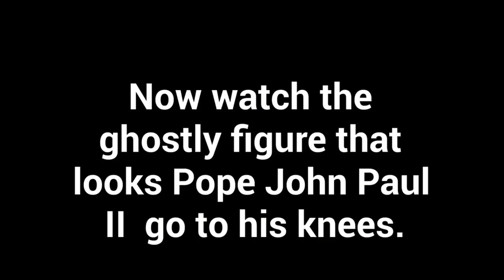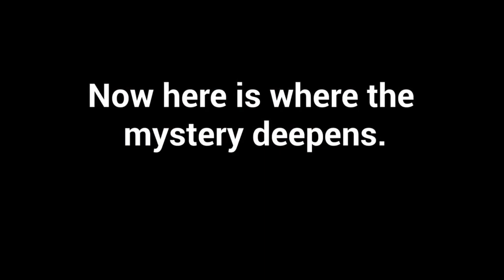MEDJUGORJE - DID POPE JOHN PAUL II APPEAR AT MIRJANA'S APPARITION?- THE MYSTERY OF "THE GLOWING MAN"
Who else can it be?  Who does it look like?

Some now say, after viewing this video footage, that Saint John Paul the Great appeared on Apparition Hill during  Mirjana's August 2, 2019 apparition with the Blessed Mother.

As we can see from the video the glowing figure pulls out a rosary an instant before Mirjana sees the Virgin Mary - Did he see the Blessed Mother arrive as well?

We see the glowing man in reverent prayer and then he slowly goes down on his knees.

What makes the event so mysterious  is that the ghostly figure dressed in white holding a rosary,  is not visible in one video while we can plainly see the holy figure in another video.

Viewing the video we clearly see a man wearing a pair of dark sun glasses standing behind the ghostly figure in white and in another video we see the man in the dark glasses with the  Pope John Paul II look-a-like,  gone!

We took screen shots from both videos and as you can see from the image below on the left side the “Ghost of Pope  John Paul II ” is plainly visible while he is missing in the photo on the right. Notice the priest with the sun glasses inside the red circle. The priest provides a reference point to where the mysterious figure was standing. Of course all of this is for your discernment - And we welcome comments on what may explain the mystery of the glowing white figure  who looks a lot  like Pope John Paul II.